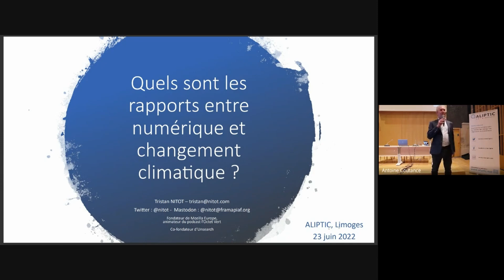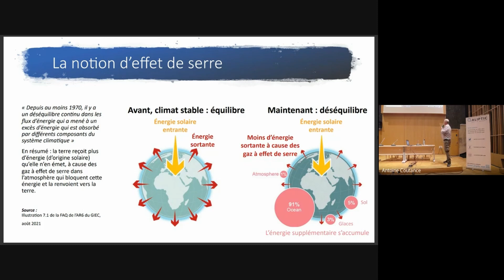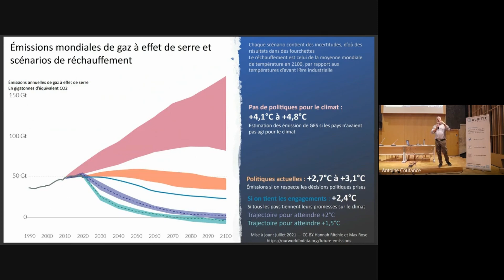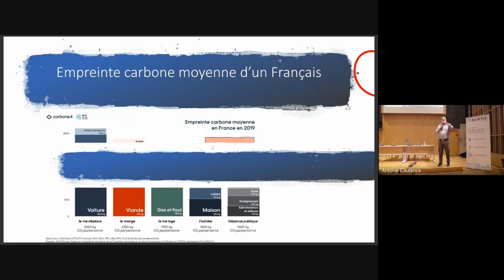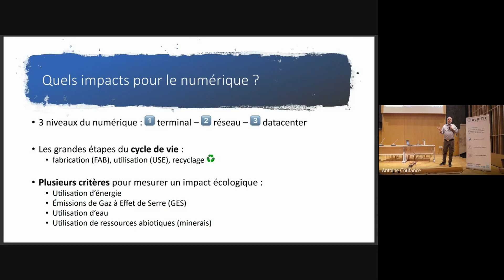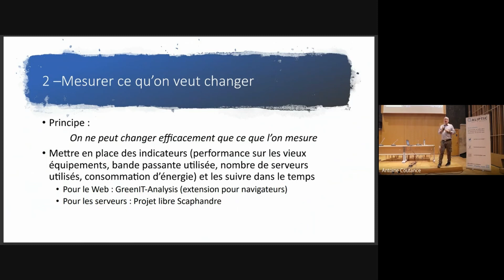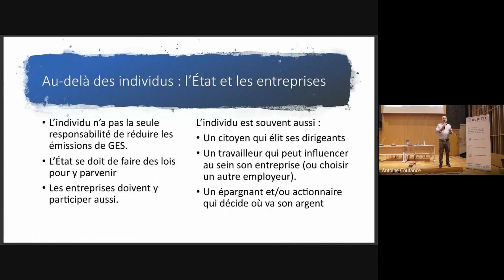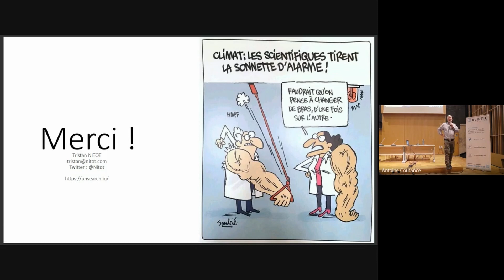Conférence ALIPTIC - Climat et Numérique par Tristan Nitot - 23 juin 2022 - Limoges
L’ALIPTIC organise conjointement avec Digital Aquitaine et le SPN une conférence sur la thématique Numérique Responsable à Limoges.

Nous avons le plaisir d’accueillir Tristan Nitot, Entrepreneur du numérique, Fondateur et ex-président de Mozilla Europe (Firefox), co-Fondateur d’Unsearch.io, et animateur du podcast l’Octet Vert, qui interviendra sur le sujet “Climat et Numérique”.

Un événement organisé par l’ALIPTIC en collaboration avec Digital Aquitaine et le SPN et avec le soutien de la Région Nouvelle-Aquitaine.